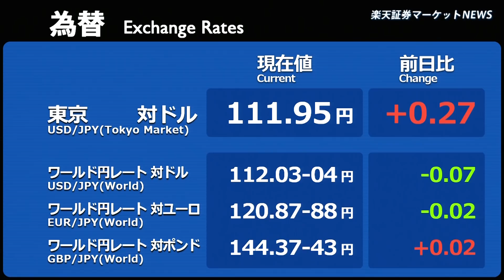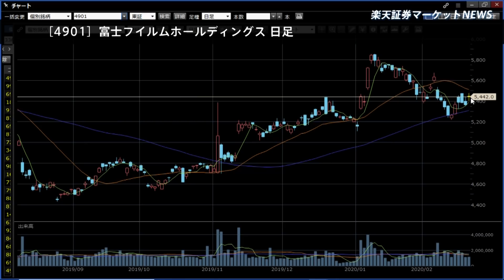楽天証券マーケットＮＥＷＳ2月21日【前引け】